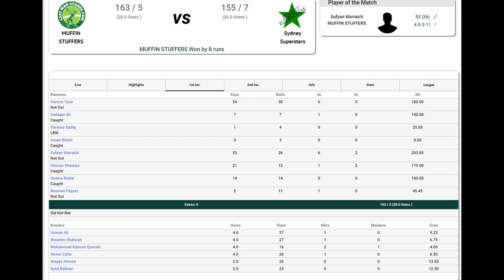My first Vlog | Cricket in sydney | Sydney superstars | LMS | Explore with WAQAS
My first Vlog | Cricket in sydney .
please join my youtube channel for fun ride.